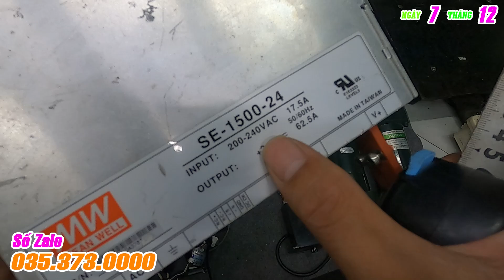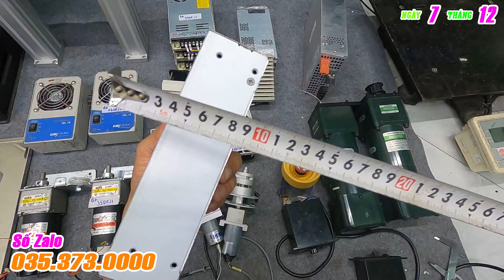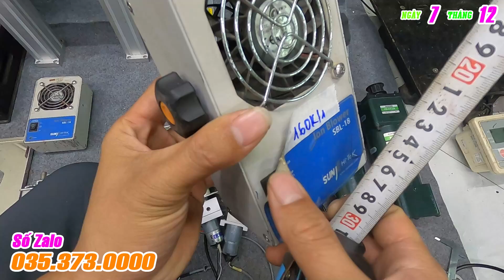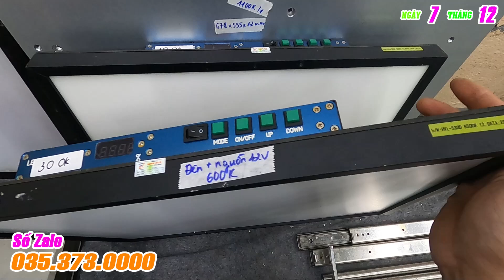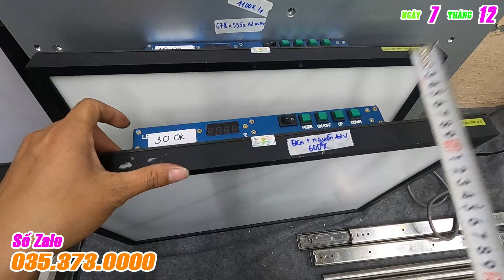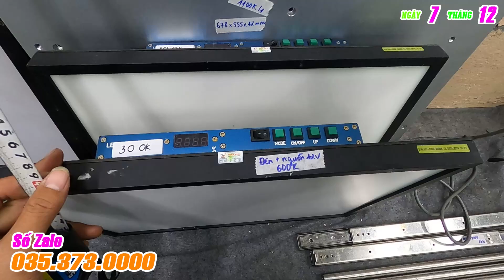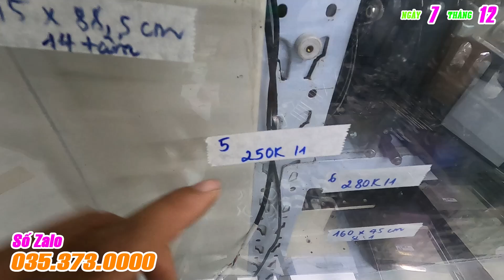Lên Hàng Buối Sáng Ngày 7.12 - Hàng tháo máy CNC, Máy tự động hóa, máy Samsung, LG Mới Về Hàng Ạ